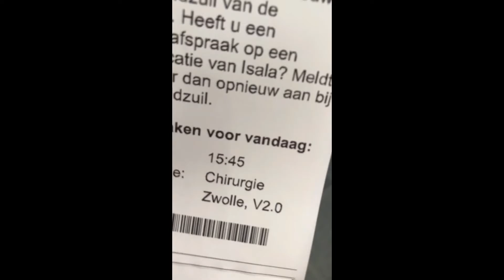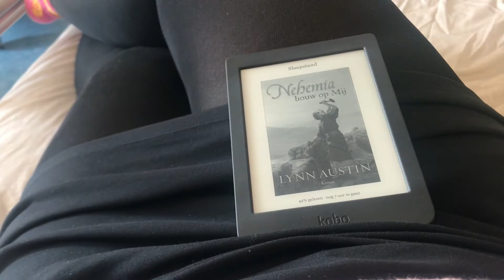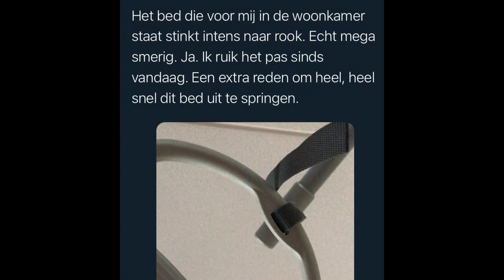Voorbereiding, Operatie en herstel | Galblaasoperatie deel 1/2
In deze video heb ik beelden verwerkt die ik heb opgenomen in de aanloop naar de operatie en de begintijd erna. Het is veel. Ook zit ik nog midden in mijn herstelperiode. Daarom komt er een tweede deel. Later kan ik dit dan terug zien. Juist omdat je dit soort momenten snel uit je geheugen wist.